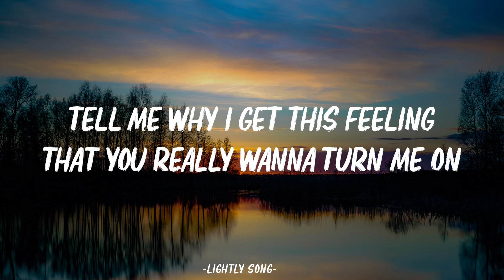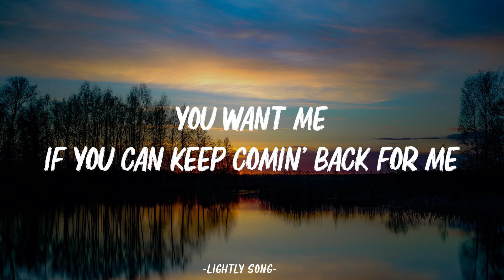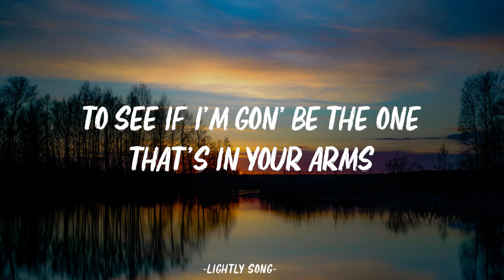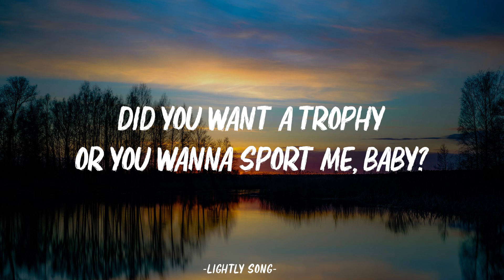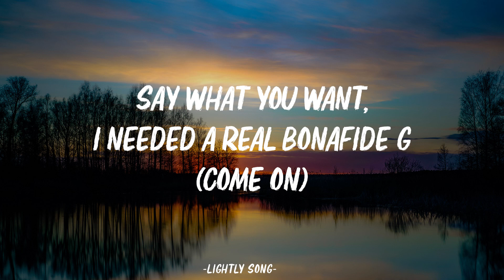Ariana Grande X Nelly Furtado - Motive X Promiscuous (TikTok Mashup) Lyrics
🎤 Lyrics:

That you really wanna make me yours, ah

'Cause I see you tryin', subliminally tryin'
To see if I'm gon' be the one that's in your arms
I admit it's exciting, parts of me kinda like it

Baby, tell me, what's your motive? (Motive)
What's your motive?
What's your motive? (Ah)
So tell me, what's your motive? (Motive)
What's your motive?

I could call bullshit out from a mile away (Don't say)
You want me if you can keep comin' back for me
Might have to curve you if you just can't talk straight (Just say)
Say what you mean 'cause you might get it

[Chorus: Ariana Grande & Doja Cat]
What's your motive? (Ayy, yeah, yeah, ayy, ah)

Want me on your neck 'cause you wanted respect
'Cause you fightin' some war, baby
Well, I had to bring the fists out, had to put a wall up
But don't trust phonies, baby (Yeah, yeah, yeah, yeah)
You gotta tell me, what's your motive, baby?
'Cause you got your candy (Yeah) on your arm (Yeah)
No need to sugarcoat a lie (Yeah)
Say what you want, I needed a real bonafide G (Come on)
Can you promise me you'll bring it all tonight? (Give it to me)

Baby, tell me what's your motive? (Tell me, baby)
What's your motive? (What's your motive?)
What's your motive? (What's your motive?, ah)
So tell me, what's your motive? (Better tell me, baby)
What's your motive? (What's your motive?; Better tell me, baby)
What's your motive? (Yeah, ayy, ah)